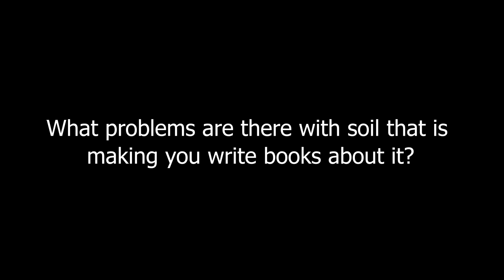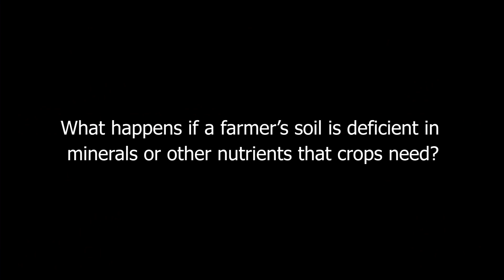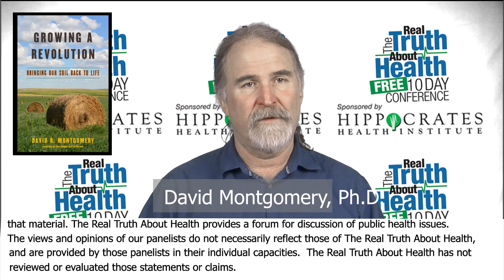Why Should I Care About the Soil? How Does it Affect My Health, Our Food, And the Future?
Why Should I Care About the Soil? How Does it Affect My Health, Our Food, And the Future? by Dave Montgomery and Anne Bikle

David R. Montgomery is a MacArthur Fellow and professor of geomorphology at the University of Washington. He is an internationally recognized geologist who studies landscape evolution and the effects of geological processes on ecological systems and human societies. An author of award-winning popular-science books, he has been featured in documentary films, network, and cable news, and on a wide variety of TV and radio programs, including NOVA, PBS NewsHour, Fox and Friends, and All Things Considered.

Anne Biklé is an author and biologist who researches and writes about connections between people, health, and the environment. Her expertise is in sharing scientific information about the inner workings of the human body with audiences so people better understand the factors affecting their health. Areas of interest include human and plant microbiome science, cell and molecular biology, soil science, immunology, agronomy, nutrition, and public health. Her work has appeared in magazines, newspapers, and radio and documentary films.

web || twitter: @Dig2Grow || facebook: Dig2Grow Books

A new way of farming is at the heart of a movement to restore health to the soil from which our food comes. Farmers who adopt the practices of no-till planting, cover cropping, and diverse crop rotations feed soil life. And a living soil, in turn yields crops that have less pesticide residue and more desirable flavor and nutritional profiles. From new microbiome science we know that living soils are healthy soils. And so a better metric for crop quality is not a frame of organic versus conventional, but practices that boost and sustain soil health for all forms of agriculture. This is good for farmers,
consumers, and the planet.

A similar situation exists in the realm of human health. Our diet, for better and worse, is what nourishes our gut microbiome. This parallel makes gut health analogous to soil health. And just as a plant’s root microbiome collects and shares intelligence based on the nutrients in the soil, much the same is true of our gut microbiome. This ceaseless process, it turns out, forms the foundation of health and well-being in plants and people. The upshot? The respective microbiomes of both people and crops can function as a built-in health plan—so long as they are well-nourished. And this means it is time to change medical and agricultural practices as well as the American diet so they work better with this hidden half of nature.